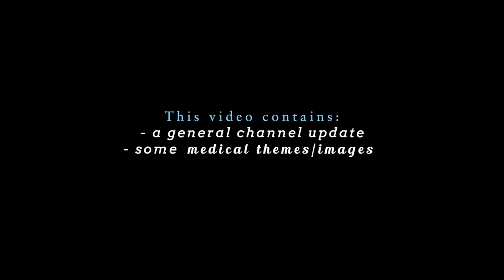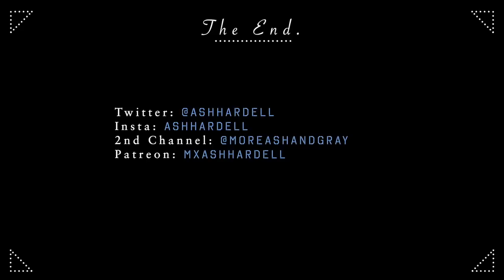we had twins :)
A super HUGE thank you to these six special patrons: Jaiden M, Rylan A, Bailey C, JD A, Mariah H, and Jake B, for being some of the top tier members.